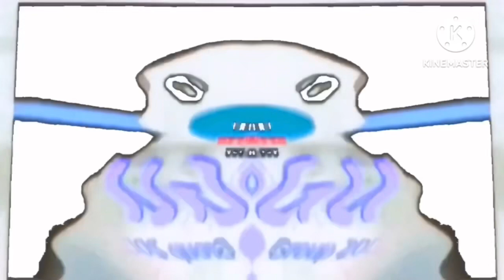Polns Preview 2 effects